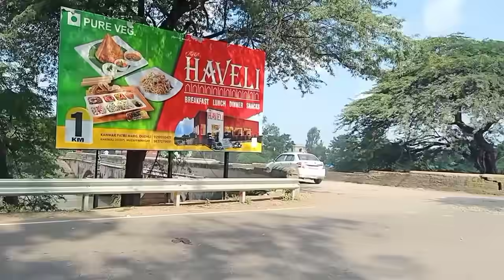Judwa Bahne 😊Pooja Ki Khushi Do Guni